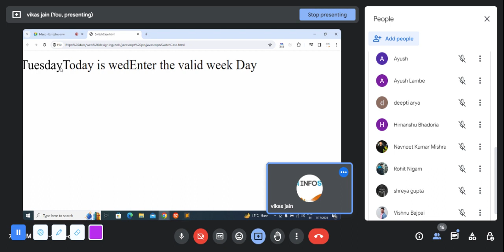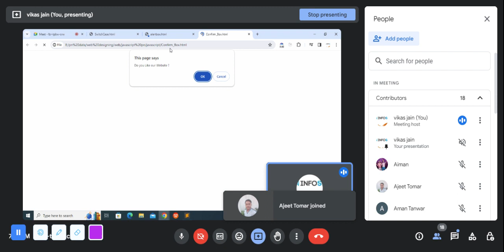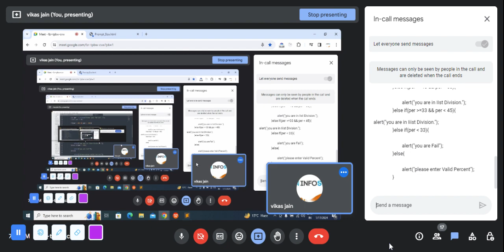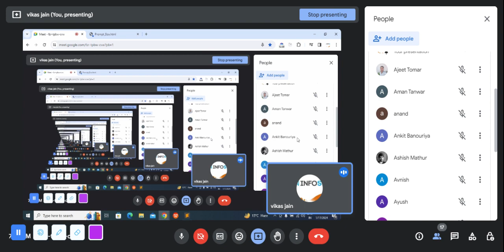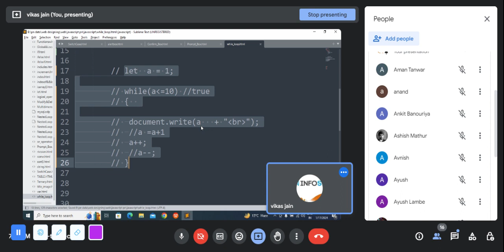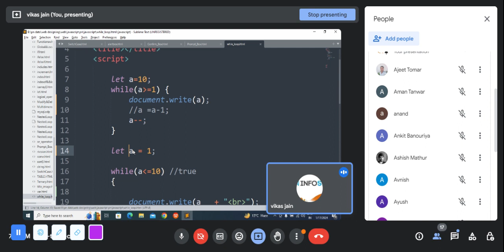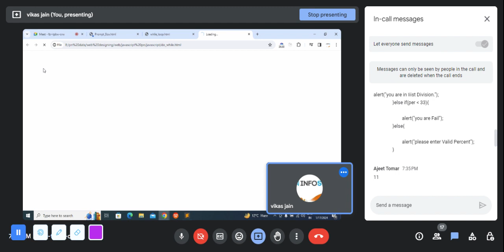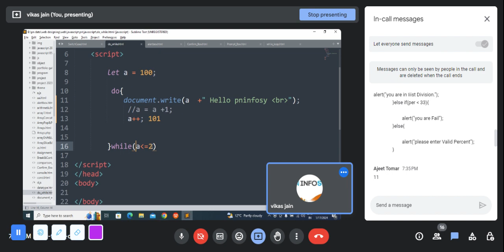javascript part #4 Hindi